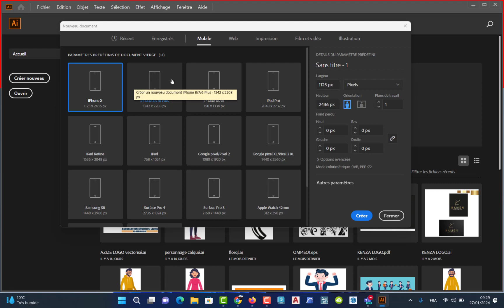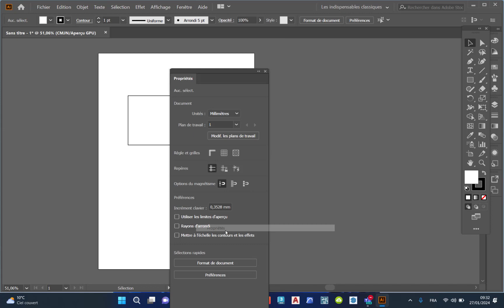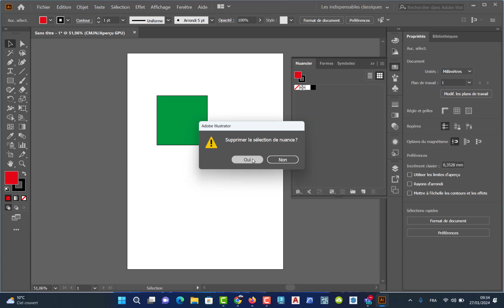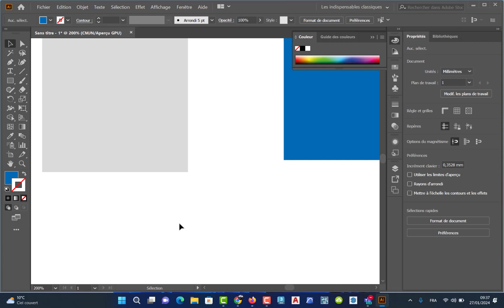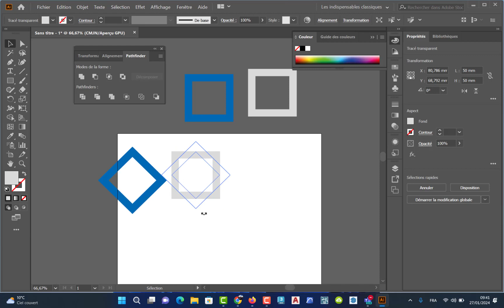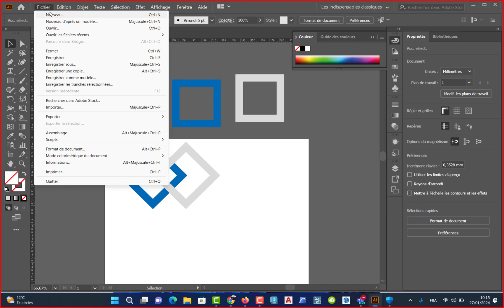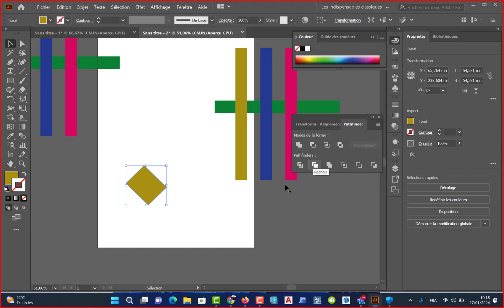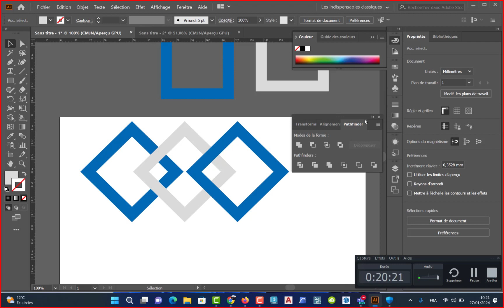illustrator cours 2 pathfinder